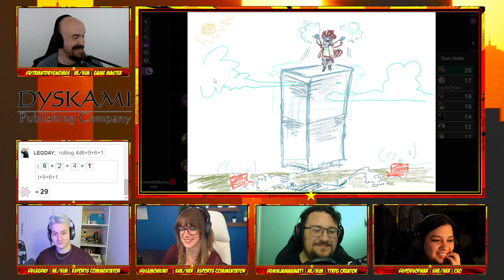Absolute Power TTRPG Episode 4-2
The Quad Squad reigns supreme! They've busted into the Echelon Alliance's hideout and thrashed several of its strongest villains! But as it turns out, their first foray to this facility had unforeseen consequences, and now it's up to them to prevent a full fledged extradimensional invasion!

CASTERS & CASTLES is a tabletop roleplaying community that features esports broadcasters rolling dice and telling stories together. Join us and learn more about our worlds!

FEATURING